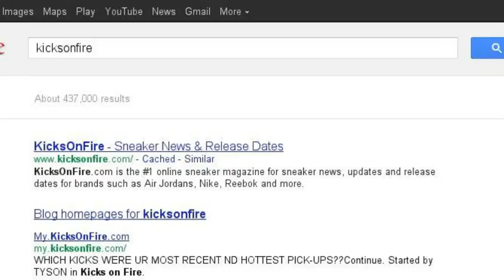Freshen Up-LaVon C.